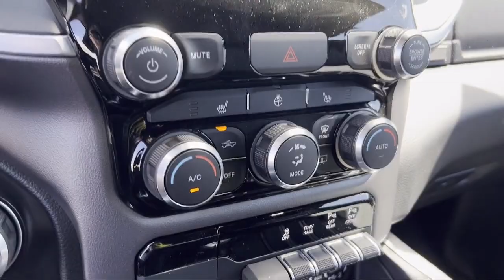2022 Ram 1500 Big Horn/Lone Star Quad Cab Elk Grove Sacramento Roseville Folsom Rocklin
2022 Ram 1500 Big Horn/Lone Star Quad Cab Stock Number: 67476D Vin:1C6RREBT4NN336141.

8575 Laguna Grove Dr.